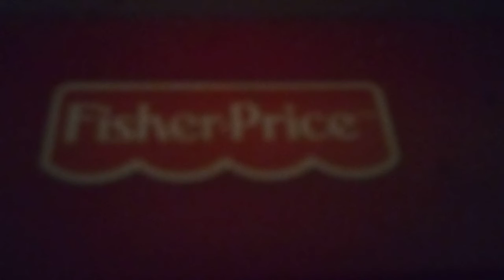Fisher Price Piano Rock Music 001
Fisher Price From 7/10/2009